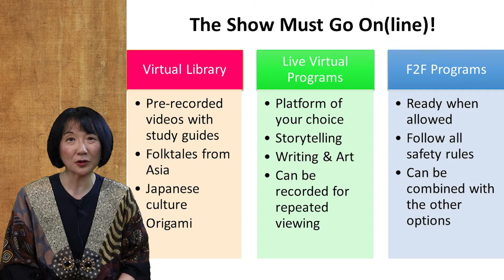Folktales From Asia Promo